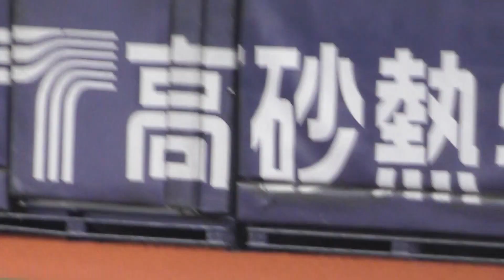3回裏【藤浪晋太郎】全球【喜多涼斗】タイムリーヒット